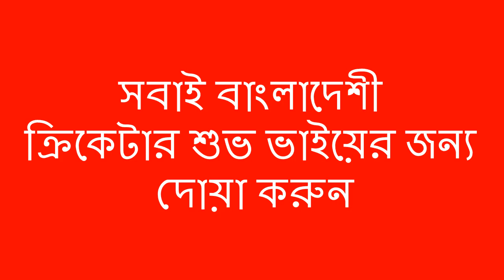Suhrawadi Shuvo hospitalised after being struck by bouncer in DPL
Suhrawadi Shuvo, the Victoria Sporting Club allrounder, has been hospitalised after being struck on the lower right side of his neck while trying to evade a bouncer from Taskin Ahmed, during a Dhaka Premier League match against Abahani Limited in Mirpur.